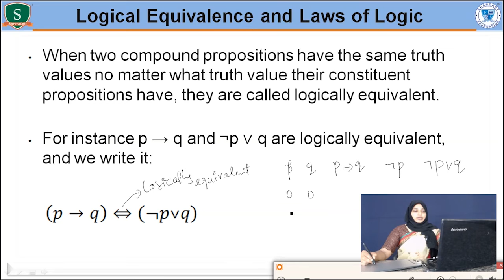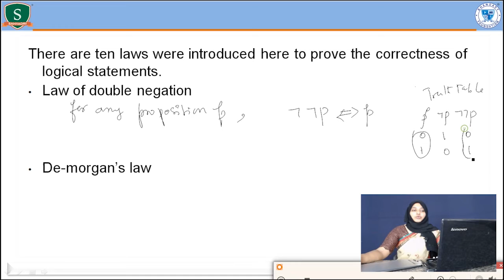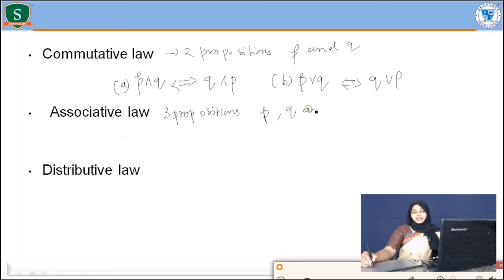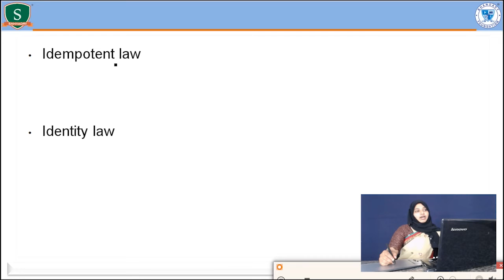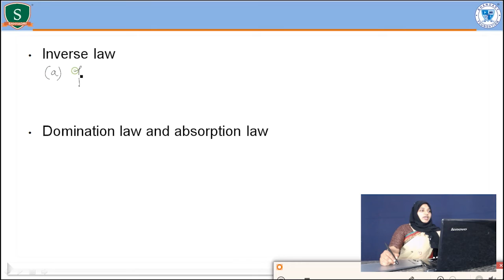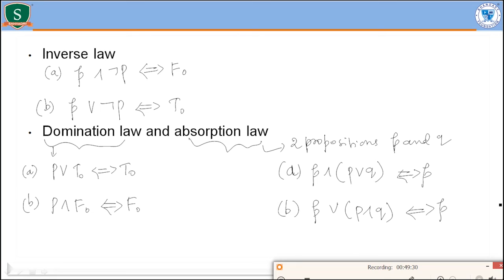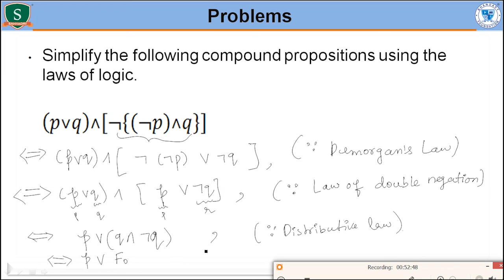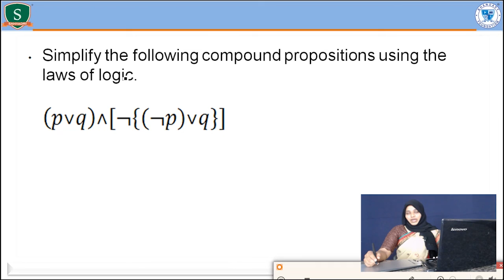18CS36-M1-P4-Mathematical Logic and Laws of Logic